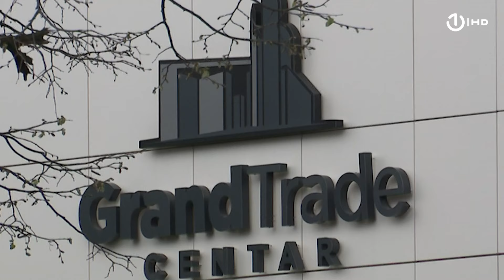Saga oko kupovine zgrade za UIO u Banjaluci